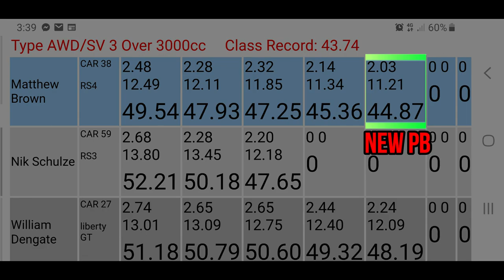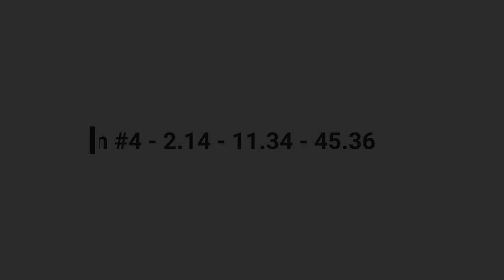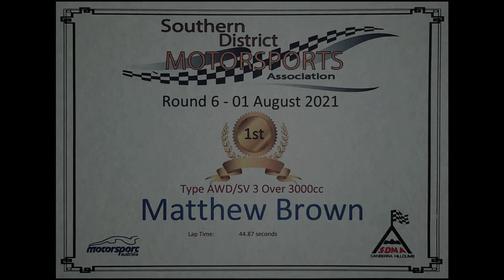SDMA Hillclimb - August 2021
Another cold, windy and rainy day in the nations capital where the August single lap SDMA hillclimb event took place.

The RS4 has since been treated to a few more tweaks consisting of:

- APR E85 tune - 550hp / 771nm
- Racingline strut brace
- 034 Camber kit
- 19" x 10" fully forged lightwight wheels by Icon forged.
- 285/35 Bridgestone RE71RS tyres.

With less than ideal conditions for a PB and with a stacked field of 60 competitors, it looked like it was going to be a tough day.

The first 3 runs were interesting to say the least with the car sliding at every turn.

The altered geometry took a little adjusting on my part to relearn when the car should be turned into a corner and how to administer the added power.

Although the first 4 runs for slower than my previous PB of 44.91, the car took out and maintained the fastest car of the day with every run.

With a dry and warmer track, the class PB is absolutely reachable with the car set-up as it is now.

Huge thanks again the Northside European and Owen of Icon Forged for your continued support and assistance in creating this incredible car!